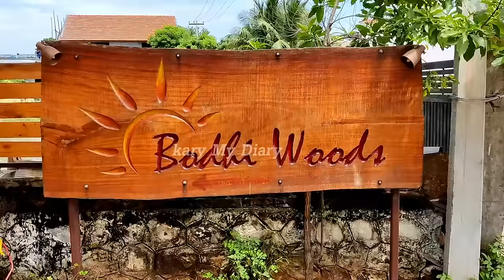The best place to stay near Chennai |Bodhiwood Resort Mahaballipuram chennai | Tamil Vlog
"Join us as we take you on a journey to one of the most beautiful and serene resorts in Chennai - Bodhiwood Resort in Mahabalipuram. This luxurious resort offers a perfect blend of tranquility and nature, making it the perfect destination for a relaxing getaway or a family vacation. We'll take you on a tour of the resort, showcasing its well-appointed rooms, lush green gardens, and the beautiful view of the Bay of Bengal from its infinity pool.
You'll see the various activities that the resort has to offer, from duet cycling, archery, football and batmitton and also a very beautiful birds aviary.
You'll also get a glimpse of the traditional south Indian heritage and culture, as the resort is located close to the UNESCO world heritage site of Mahabalipuram.
So pack your bags and come along with us as we experience the beauty and serenity of Bodhiwood Resort in Mahabalipuram, Chennai."

🚫 NOTE : All content used is copyright to Kary My Diary,

Kary My Diary
Karen